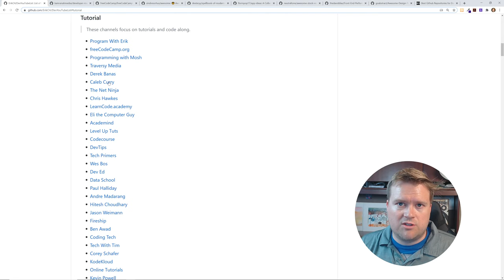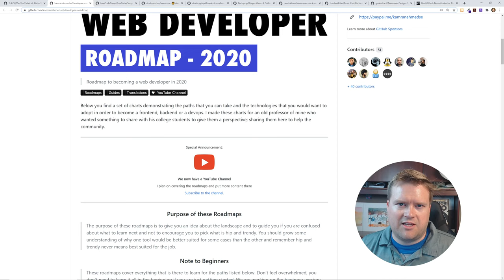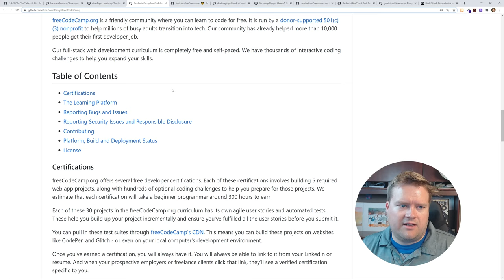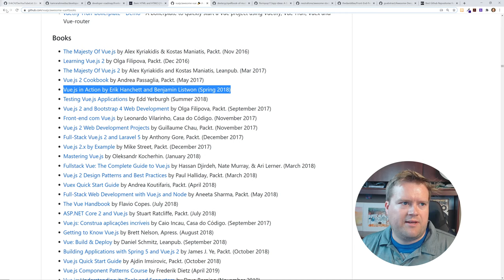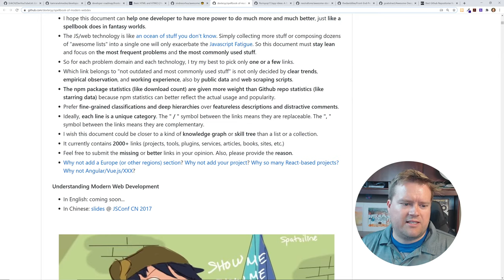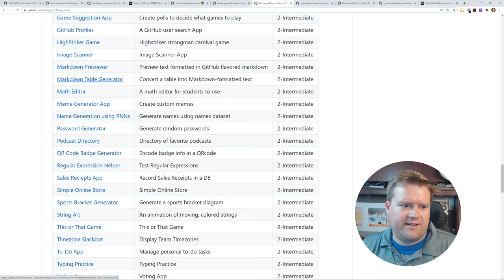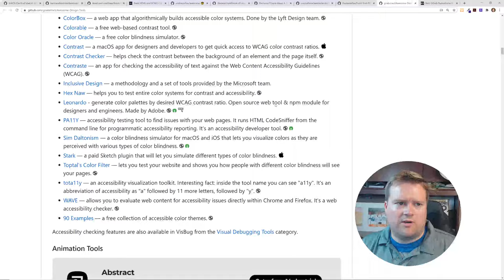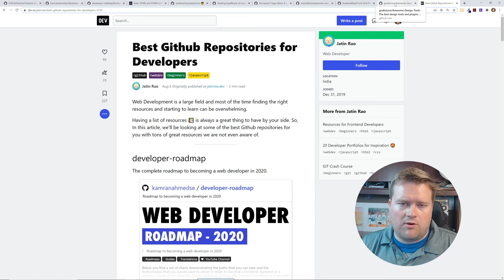10 OF THE BEST FREE GITHUB REPOSITORIES FOR DEVELOPERS // TOP 10 FREE DEVELOPER RESOURCES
There is a lot of cool resources out there for web developers. In this video I explore the top 10 best free github repositories for developerse. These repositories will help you become a better web developer !

📚 Sign up and get notified about my new Vue 3 course! And get a free cheat sheet!

0:00 Introduction
1:07 Dev YouTubers
2:31 Web Dev Roadmap
4:19 Free Code Camp
4:44 Awesome Repo
5:39 Spellbook of Modern Web Dev
6:31 App Ideas
7:40 Awesome Stock Resources
8:28 Frontend Perf Checklist
8:54 Awesome Design tools
9:30 Best Github Repo blog post

Make Sure To Check These Courses Out On Udemy! 💻

👉 Algo expert is the best way to learn algorithms!